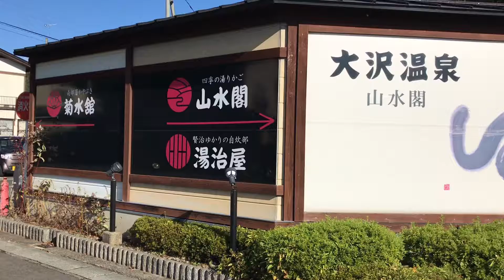菊水館を訪ねて 花巻の大沢温泉にて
今は休館中ですが
昔ギャラリー茅としてオープン